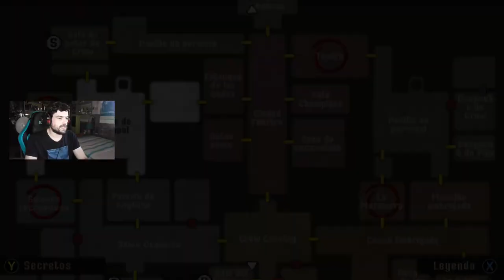EL LANZALLAMAS | Crow Country #7